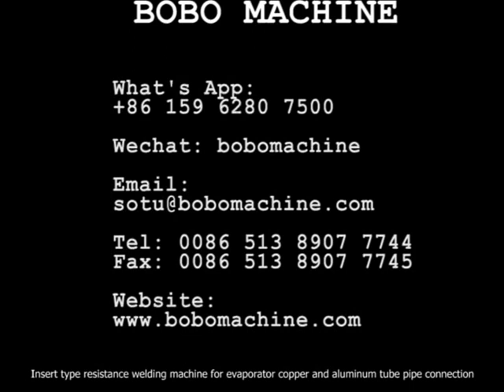Insert type resistance welding machine for evaporator copper and aluminum tube pipe connection